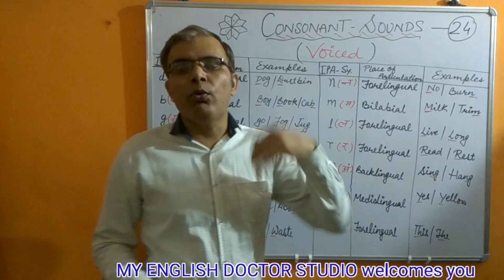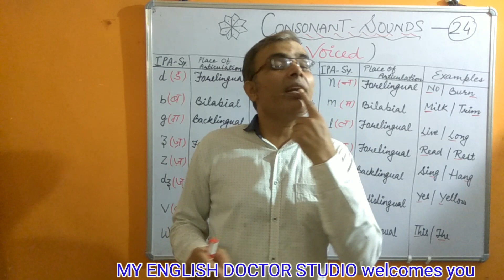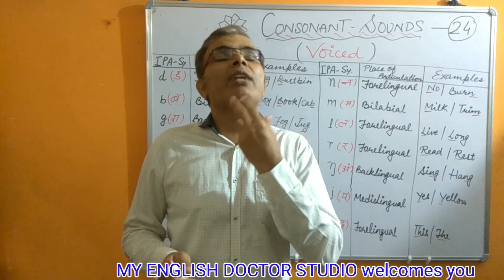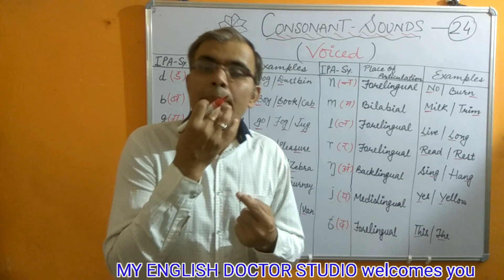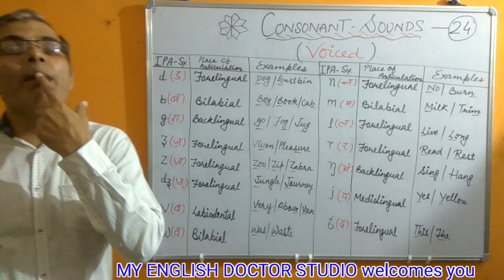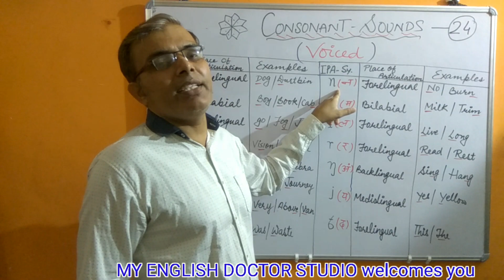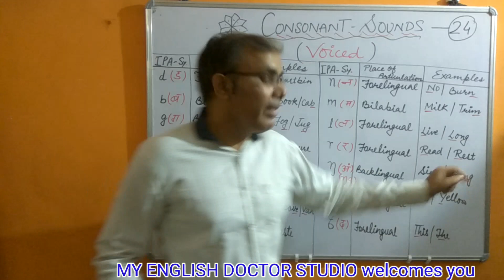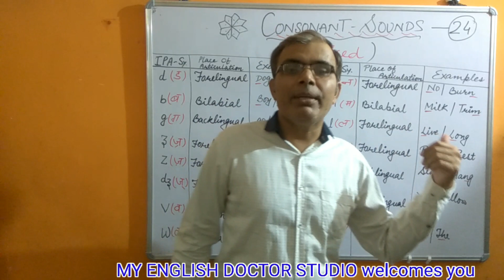How To Improve English Pronunciation ( उच्चारण कैसे सुधारें) - Learn Voiced Consonant Sounds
Dear Learners, This video contains 'How To Improve Pronunciation ? In English Correct Pronunciation of words holds utmost importance to be an extraordinary speaker. That's why I have made this video on voiced consonant sounds. It will surely bring a drastic change in your way to pronounce the English words.

So, let's watch it and know how to pronounce these sounds correctly..?

Mukesh Kumar Malik
(English, Life Skills & Personality Grooming Trainer)